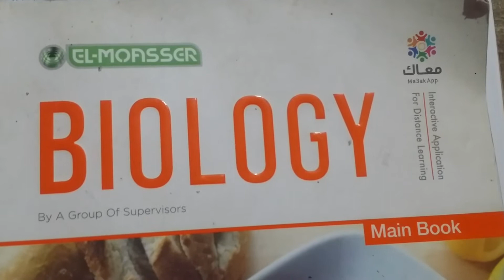بيولوجي أولى ثانوى لغات ترم أول exercise on carbohydrates. Biology 1st sec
Biology for first secondary stage students
Exercise on carbohydrates
Moaser exams answers
شرح إجابات كتاب المعاصر بيولوجي الصف الأول الثانوى لغات الفصل الدراسي الأول